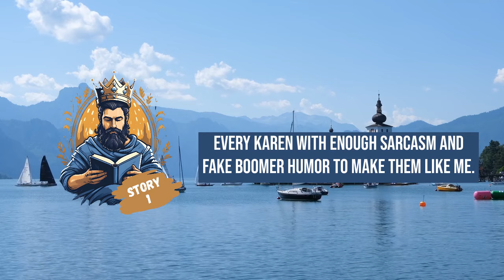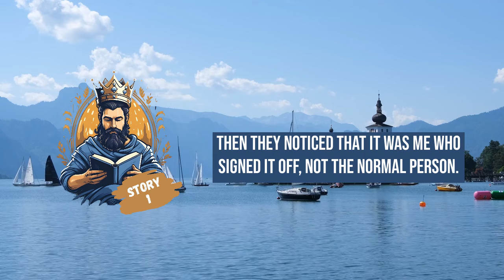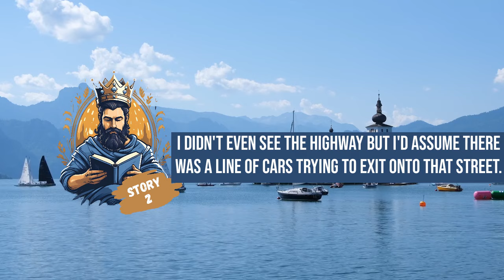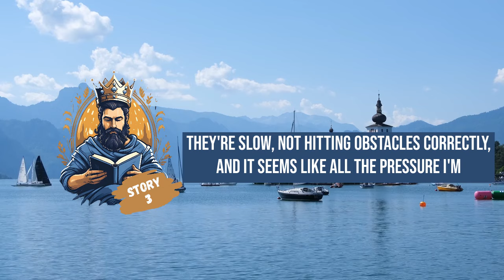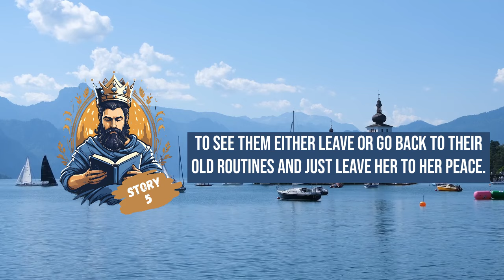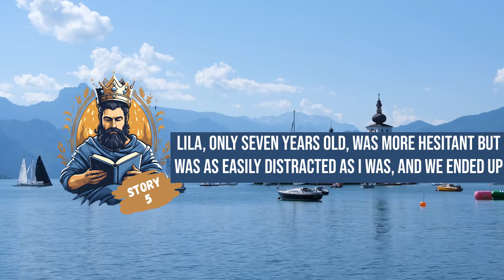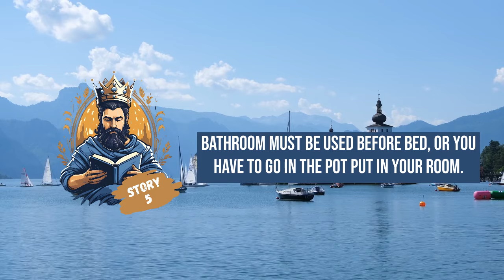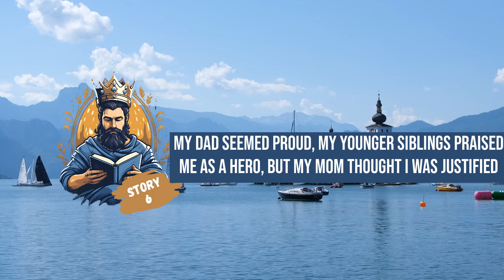Entitled Bully Harasses Others for Attention, Shop Owner’s Prank Exposes His Behavior to the Police!